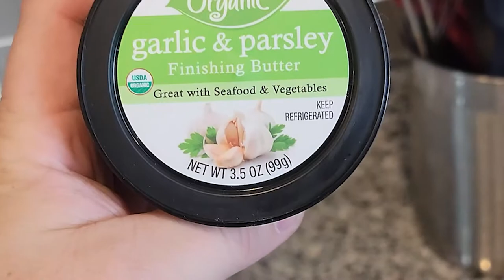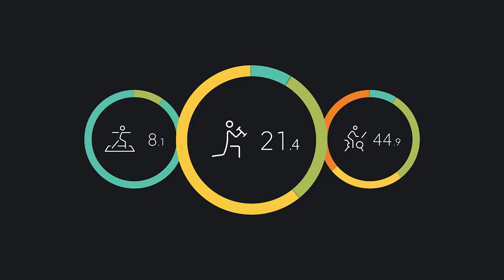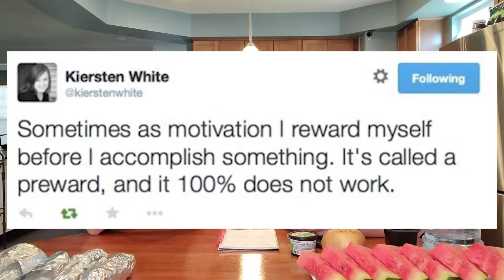Did we quit Weight Watchers? Also, running on our THIRD Peloton Tread+, and Getting a New Grill!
CLICK THE TIME TO SKIP TO WHAT YOU WANT TO SEE:
Making Steaks: 2:33
Why I Want A Blackston: 4:01
This Weeks Menu: 4:27
Peloton Delivery: 6:35
New Peloton Features: 7:20
Are We Quitting WW?: 11:04
Making Time to Workout: 13:47
LIFE CHANGING POPCORN: 16:40

The Description
Losing weight is REALLY HARD. Garen & Andrea are using the Weight Watcher Green Plan (WW Green) to try and lose a little bit of weight. In this latest episode, our Heroes discuss some crazy topics.
Does WW even work any more?
Why did Garen have THREE Peloton treadmills and TWO Peloton bikes?
What happens when Andrea wants a new grill?
Did Andrea really make a grilling menu on accident, or was it a clever ruse?
All of your questions and more will be answered.
Join Garen & Andrea to get the inside scoop.
Let's go.

Echelon EX-4S (The 4 comes from Costco)

RECIPES
Sorry Guys... No Recipes This Time.

SOCIAL MEDIA
Find Us On WW Connect!
Garen - @garencanderson
Andrea - @altoholicsrus

MUSIC AND SOUND CREDIT